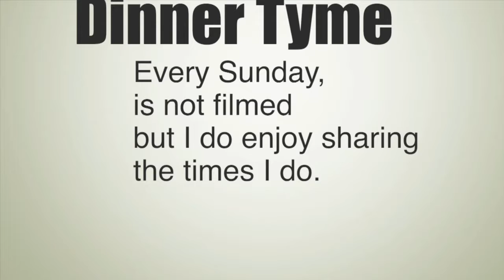"YES I SAID IT" - Dinner Tyme